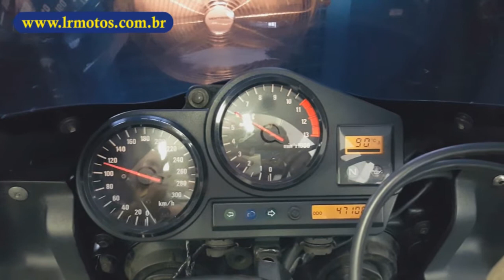LR Motos - Processo de Manutenção da Honda CB 900RR Fireblade Verde - 2947 - 2